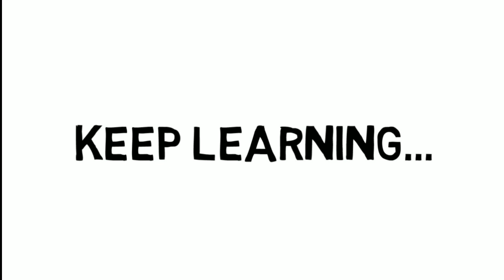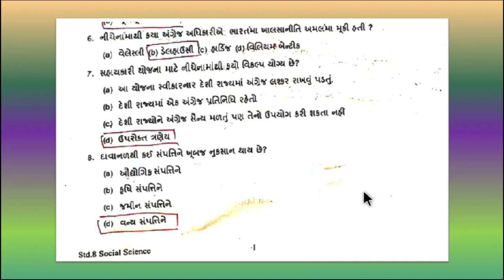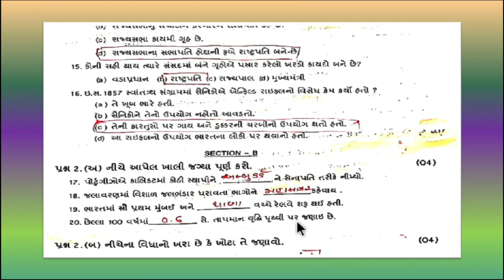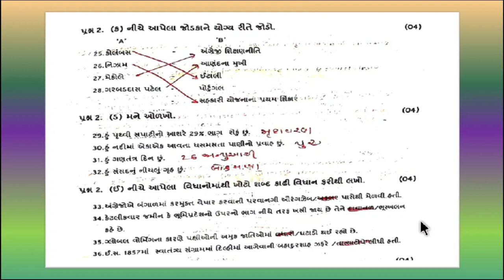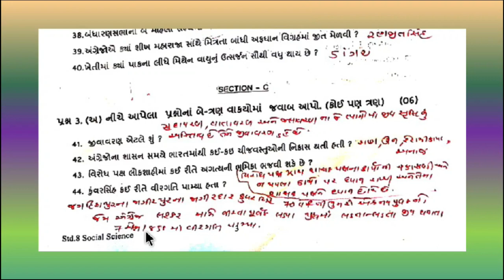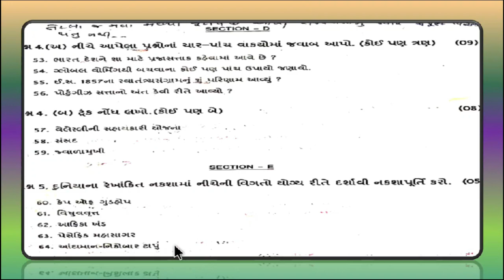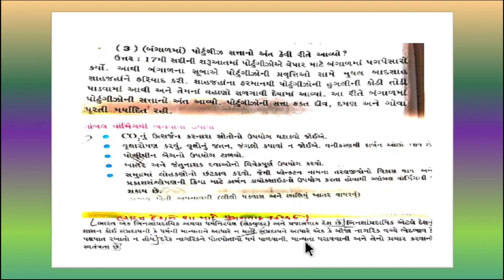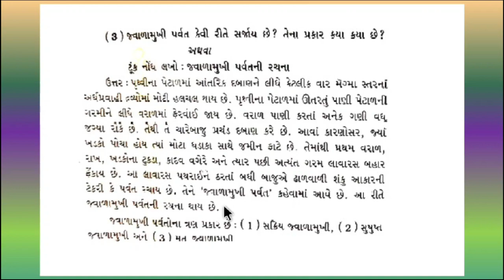std 8 social science sem 1 paper solution 2019